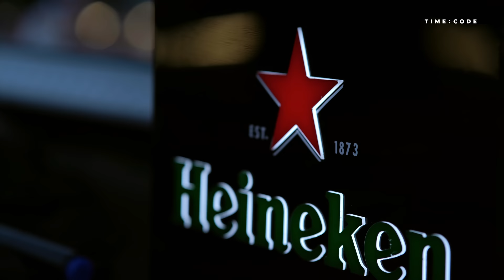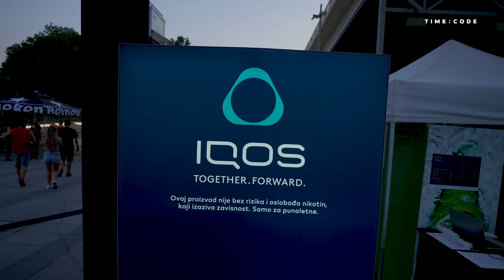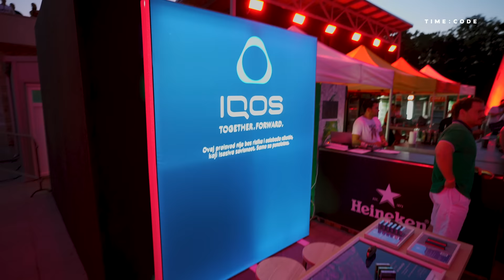HOSH at Avala Tower Plateau, Serbia by TIME:CODE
TIME:CODE invited HOSH to play his DJ set at the plateau of Avala Tower.

Video credits:

Artist: HOSH
Produced by TIME:CODE
Executive Producers: Miloš Vukičević, Dimitrije Jelić, Ivan Ivanović, Vukašin Božović
Art Director: Ivan Ivanović
Camera Crew: Stefan Momirov, Luka Stojković, Nikola Spasić
Drone Operator: Srboljub Stojanović
FPV Drone Pilot: Vladimir Munćan
Video Editing & Color: Ivan Ivanović, Jelena Stanković

Location - Avala Tower Plateau, Belgrade

Thanks to our partners: Heineken
Technical Support: Pro Light, Soundwave

00:00 Ccismo - Octubre (Aera Remix)
05:00 Baril - One More Rush
08:58 Day By Day - Time
14:40 Ivory - Hold Your Breath
20:08 Pig&Dan & Gregor Tresher - Metalife
24:07 LOGIC1000 - I Won't Forget
28:07 ID - ID
32:30 Julio Bashmore - Battle For Middle You
37:10 Shouse - Love Tonight (VA MO LA Remix)
42:04 Marco Lys - Keep Looking Around (Joris Voorn Remix)
48:38 The Ramona Flowers - California (Gerd Janson Remix)
53:48 H.O.S.H. ft. Jalja - Tighter (CamelPhat Remix)
58:58 Rogue Audio - Here+Now
1:05:26 Yousef & CamelPhat - April
1:11:00 ID - ID
1:15:38 Andra Day - Rise Up (ID Remix)
1:20:01 Luttrell - Fill My Heart